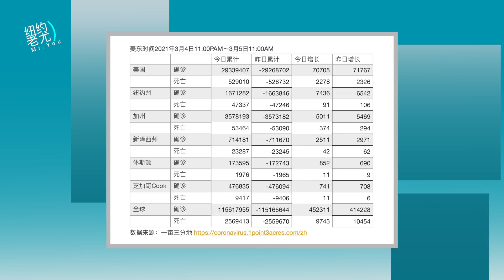每日尤报：89%美国人视中国为对手 ；1月6日国防部反应迟钝增援延误数小时；德州取消口罩令护士崩溃称州长灭了曙光；23年冤狱沉冤得雪非裔男子获赔50万；20210305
民调：89%美国人视中国为对手 半数以上支持限制中国留学生；「百人会」发起行动倡议 呼吁打击反亚裔仇恨暴力；1月6日国防部反应迟钝 增援延误数小时；德州取消口罩令 护士崩溃 称州长灭了曙光；23年冤狱沉冤得雪 非裔男子获赔50万；美联社记者报导缅甸示威被捕 美国务院呼吁军政府放人；川普次子4900万卖佛州海滨豪宅 3年暴涨3000多万；20210305